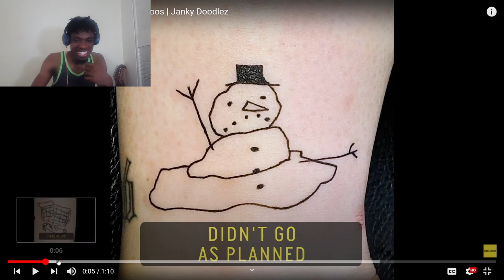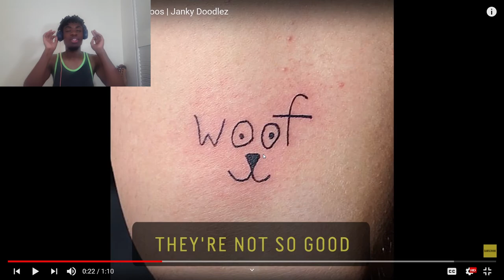Making Clothes From Human Hair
Hope you enjoy another reaction from your boy Que.